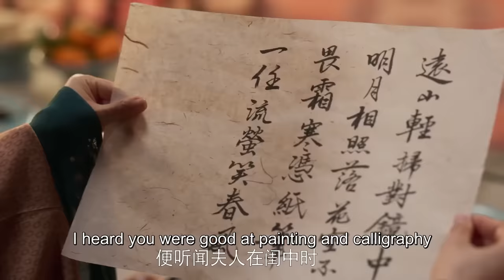【Multi sub】古裝愛情輕喜剧《微雨燕雙飛》精华版 EP01：茉喜撿到一個美男子，逼他簽下婚書以身相許。（張楠 王玉雯丨欢娱影视）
▶《微雨燕双飞 Gone with the Rain》完整版 Full List☞

▶剧名《微雨燕双飞  Gone with the Rain》
▶主演：张楠、王玉雯、孙艺洲、赵英博
▶剧情简介：古灵精怪、勇敢善良的孤女茉喜（张楠饰）寄居在当朝六品官员的叔父家，在尔虞我诈利益至上的家宅中竭力生存。所幸堂姐白凤瑶（王玉雯饰）知书达理、善解人意，自始至终都与茉喜真心相待，在茉喜受欺压时更是挺身而出保她周全。相依为命的两人经历了诸多成长和险象环生的磨难，以及在困境之中同舟共济、守望相助的力量 。
▶导演：王威
▶监制：于正
▶出品公司：东阳欢娱影视文化有限公司